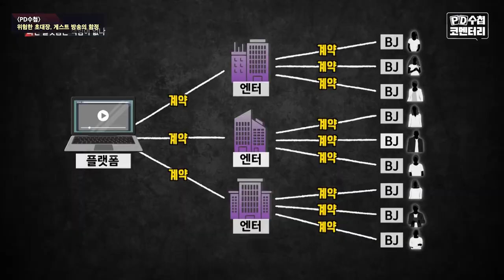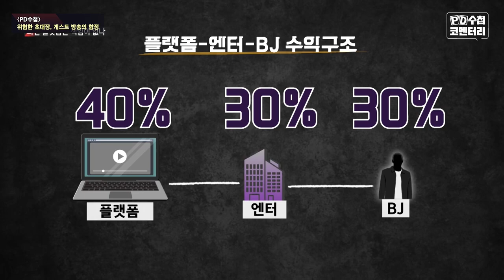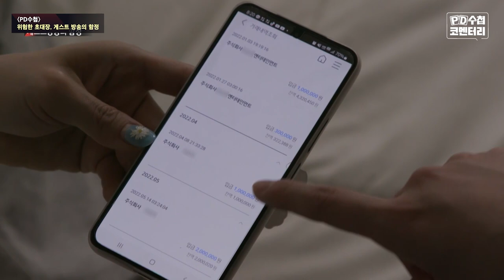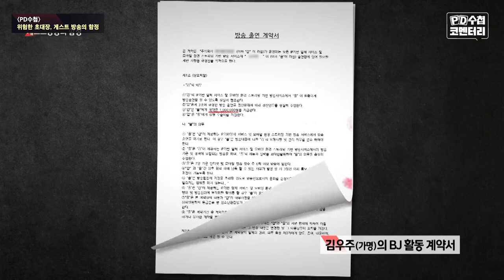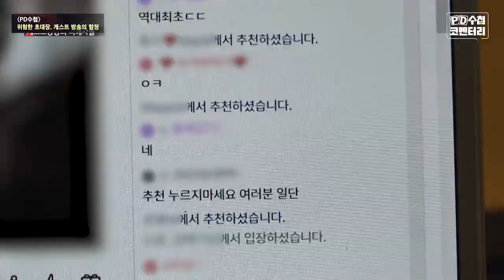[PD수첩 코멘터리] 게스트 방송의 피해자들_MBC 2023년 4월 25일 방송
연출 l 임유찬